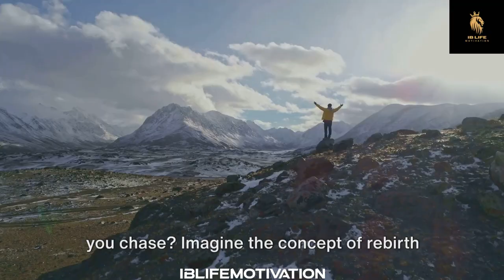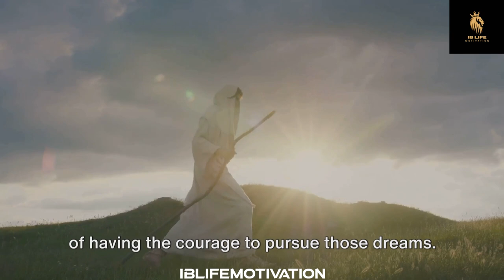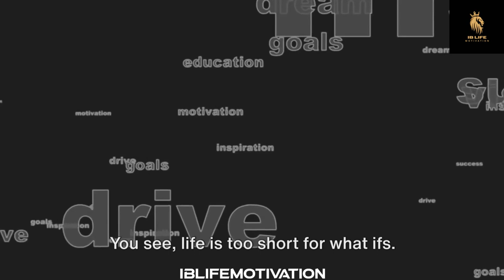Embrace the Power of Rebirth!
Embark on a soul-stirring odyssey with 'The Power of Rebirth,' a video that transcends the ordinary and propels you into the extraordinary realms of self-discovery, resilience, and transformation. This isn't just a viewing experience; it's a testament to the incredible strength within, urging you to rise from the ashes of adversity and embrace the profound rebirth that awaits.

In 'The Power of Rebirth,' witness the poignant narratives of those who turned setbacks into comebacks, challenges into triumphs. This video is not just about motivation; it's an immersive exploration, inviting you to uncover the dormant potential within, and to harness the transformative power that lies in embracing change.

Join the global community of resilient souls who understand that true strength is born in the crucible of challenges. As the video unfolds, feel the surge of inspiration propelling you to shed the old, embrace the new, and embark on a journey of self-renewal.